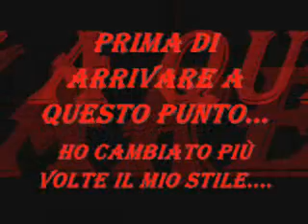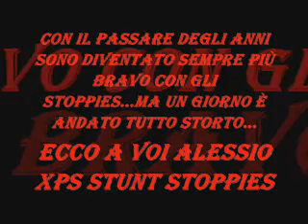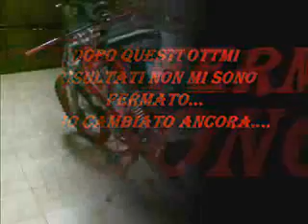Alessio Xps Stunt